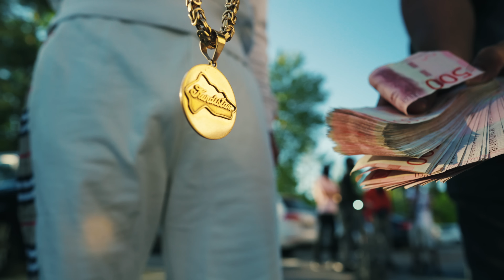Adel, Roman - Vad har jag blivit (Official Video)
Artist: Adel @ADEL164
Text: Adel @ADEL164Roman @romangwg
Produktion: Roman @romangwg
Video & Regi: Zedit